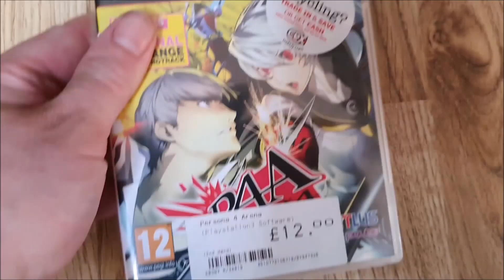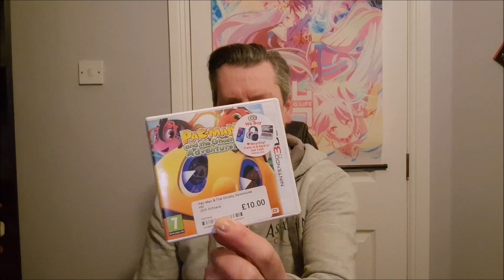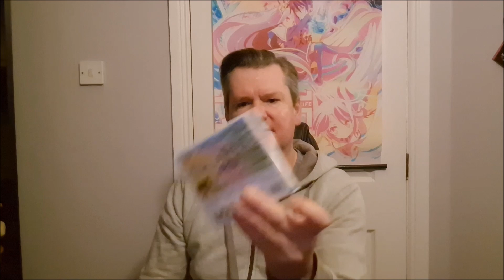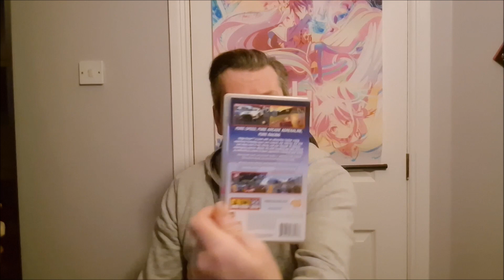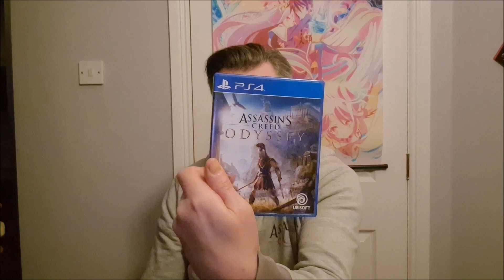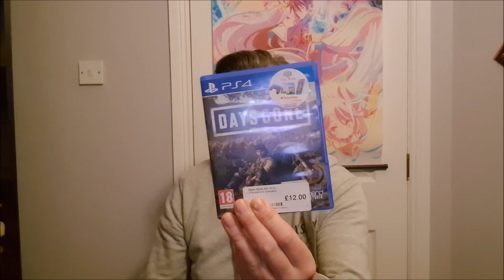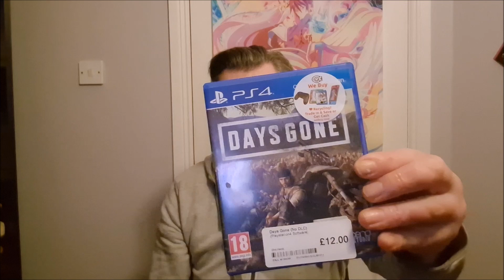YOUTUBE UPDATE PLUS RECENT GAME PICKUPS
Support My YouTube Channel:
Add me on |ps4| - JhAnime_Gamer
Add me on [ Nintendo 3DS] - jhanimegamer